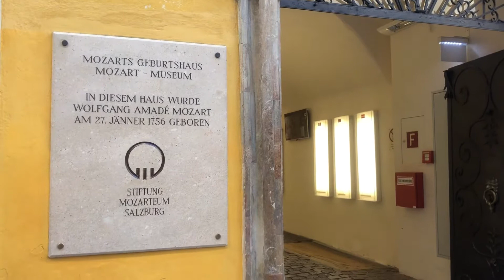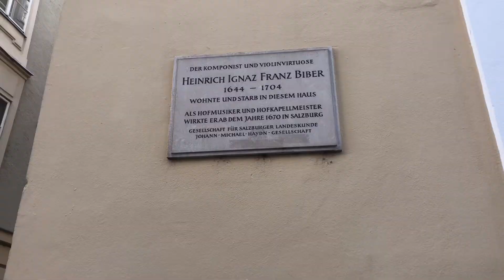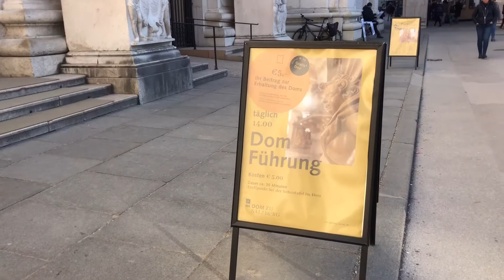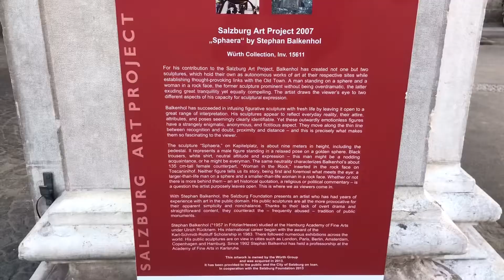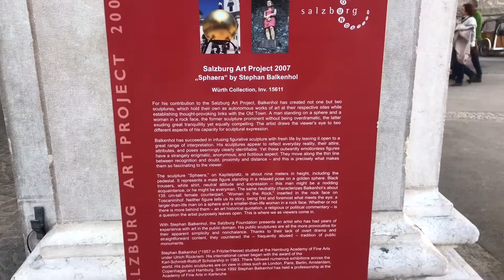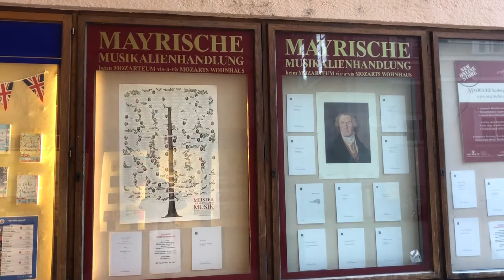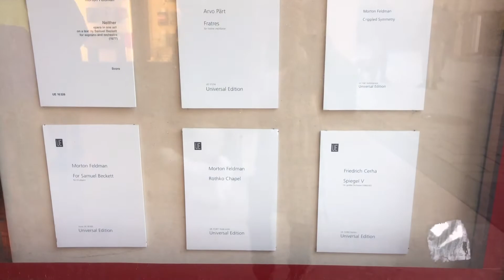Around Mozartplatz | Enjoy the Day